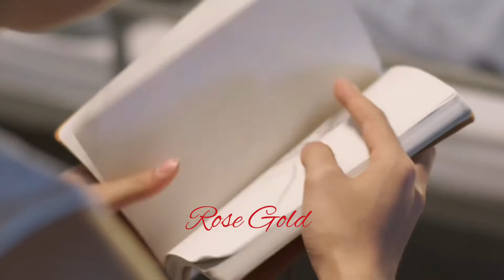Thai BL star in my mind ✨️ my crush is kluen